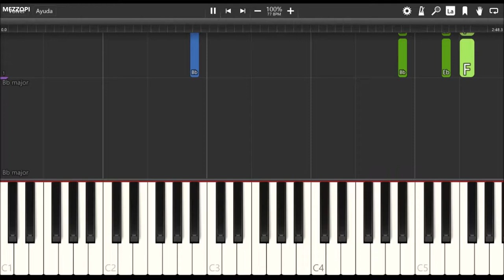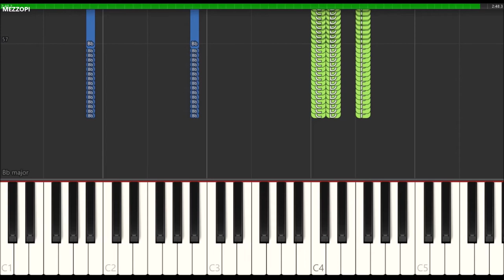Sunday - Tick, tick... Boom! | Piano Accompaniment Tutorial (Synthesia)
🎹 Piano Tutorial of the song "Sunday" from the movie "Tick, tick... Boom!"